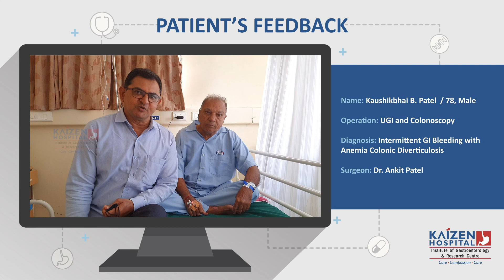He has completely recovered now and is healthy. If you are suffering from any Gastro condition.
He was duly treated by Dr. Ankit Patel.

He has completely recovered now and is healthy. We will ensure the best treatment.

To know more about Dr. Ankit Patel

Kaizen stands apart as the first and exclusive hospital and research institute devoted to redefine healthcare standards in the field of gastroenterology in western India.

We have specialty kaizen clinics to offer special care with the latest technology and a highly qualified team in various domains of Gastroenterology.

132 Feet Ring Road, Near Helmet Circle, Memnagar, Ahmedabad - 380052